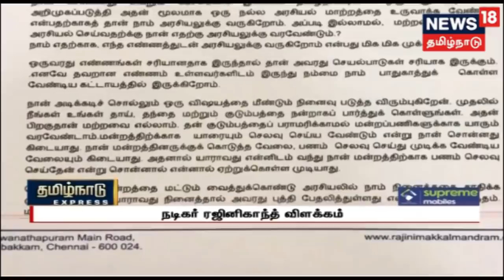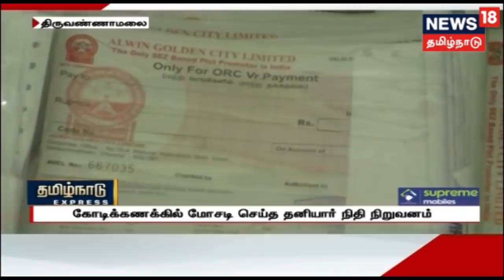தமிழ்நாடு எக்ஸ்பிரஸ் செய்திகள் | Tamilnadu Express news | 24.10.2018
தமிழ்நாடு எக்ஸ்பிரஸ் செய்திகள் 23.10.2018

Tamilnadu Express